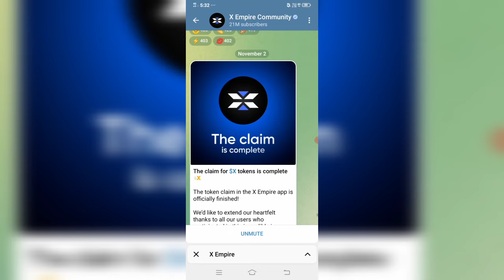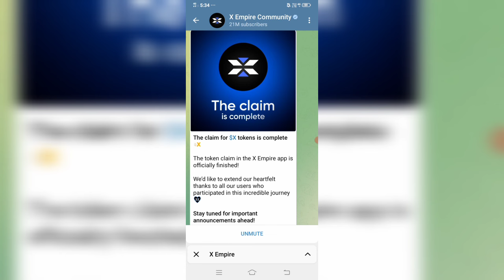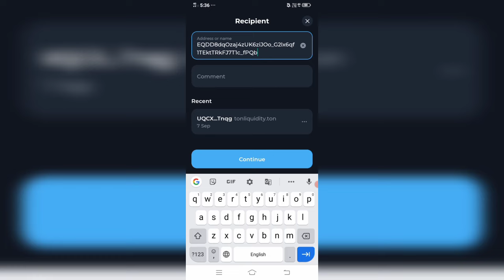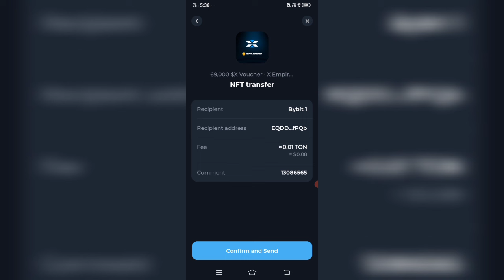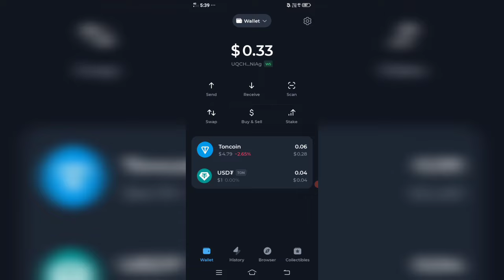Be $X HOLDER | X Empire New Update | Tonkeeper X Empire | Tonkeeper Collectibles NFT Transfer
Tonkeeper X Empire Token | Tonkeeper Collectibles | Tonkeeper New Update | Tonkeeper NFT Claim

X Empire New Update | Airdrop will end on October 31| Tonkeeper Collectibles NFT Not Showing

Tonkeeper Collectibles NFT Not Showing |tonkeeper nft claim | Tonkeeper Collectibles Option Not Showing

Related Keywords.

tonkeeper
tonkeeper wallet
tonkeeper collectibles
find collectibles on tonkeeper
how to find collectibles on tonkeeper 2024
tonkeeper hamster kombat not showing
x empire nft card not showing tonkeeper
how to create tonkeeper wallet
tonkeeper wallet withdraw
tonkeeper ton wallet
tonkeeper wallet create
how to withdraw money from tonkeeper
tonkeeper to binance transfer
tonkeeper to tonkeeper transfer
x empire nft convert tonkeeper
how to use tonkeeper wallet
tonkeeper
tonkeeper wallet
tonkeeper wallet set up tutorial
tonkeeper wallet withdraw
tonkeeper collectibles
dogs tonkeeper wallet connect problem
tonkeeper send problem
tonkeeper wallet send
fix tonkeeper problems
tonkeeper withdraw problem solve
tonkeeper not working problem solve
tonkeeper ton wallet app issues 2024
how to buy ton on tonkeeper